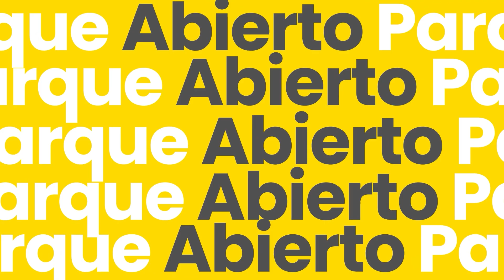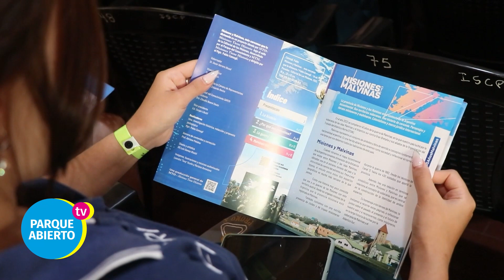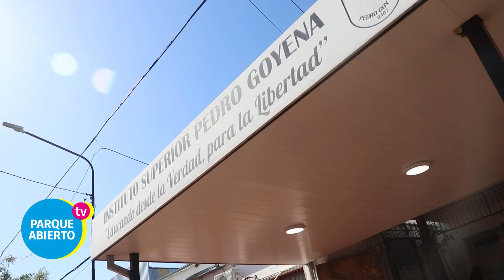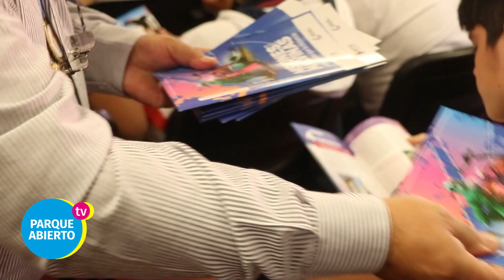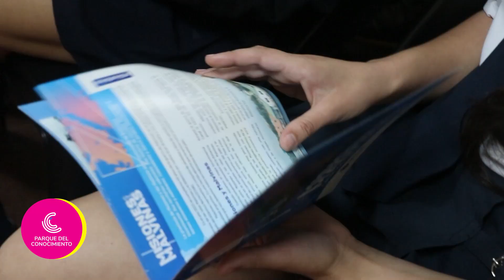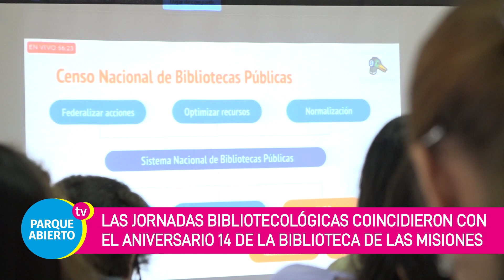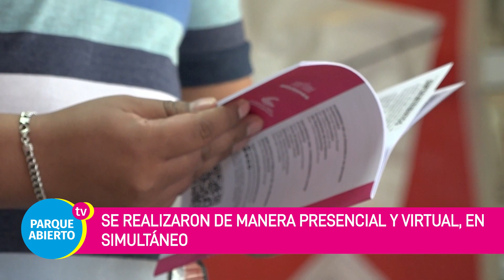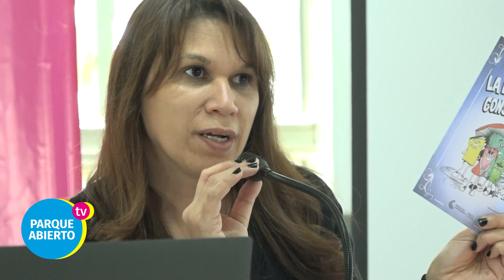Bienvenidos a Parque Abierto 🙌 Programa 35 📺 Bloque 01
Bienvenidos a Parque Abierto, el programa del Parque del Conocimiento, un espacio único de arte, ciencia y cultura.
🎭 Hoy te invitamos a revivir la presentación de la obra “Retazos” en el Correccional de Menores Varones de Posadas en el marco del ciclo Teatro Ité “Permeando Muros”.
📽️ Para que armes tu agenda cinéfila te anticipamos las pelis que se vienen durante noviembre en el imax del Conocimiento y las actividades previstas en el Parque para los próximos días en materia de muestras, recitales y capacitaciones.
📘 Junto a ex combatientes iniciamos la entrega de los manuales “Misiones y Malvinas, más cercanas que la historia”, entre alumnos de cuarto y quinto año de secundaria y también te lo mostramos en Parque Abierto.
👵👦 También repasamos la actividad del programa Tatacuá del área de Infancia, Adolescencia y Juventud, que llevó sus actividades lúdicas a los adultos mayores, niños y niñas, visitando el Club de Abuelos Primavera y el Centro educativo integral San Jorge.